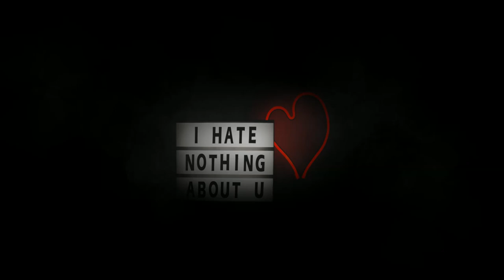[FREE FOR PROFIT] emotional juice wrld x killbunk type beat "insecurities"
[FREE FOR PROFIT] emotional guitar juice wrld x killbunk type beat "insecurities" | prod. @prodbyjules x @voycebeats

● BPM ➜ 126
● Key ➜ Eb min

⚠️NOTICE⚠️
This beat can be used for FREE on ALL STREAMING SERVICES & PLATFORMS AS LONG AS I AM CREDITED. If you're concerned that your song may get taken down for copyright infringement or want to avoid any penalties of copyright-related issues, CONTACT ME using the info above to buy a license for any beat. You may also be required to buy a license if your distributor requires you to do so.

tags, ignore them ッ